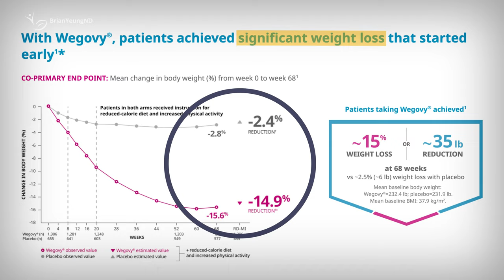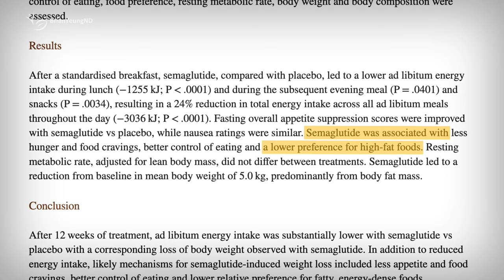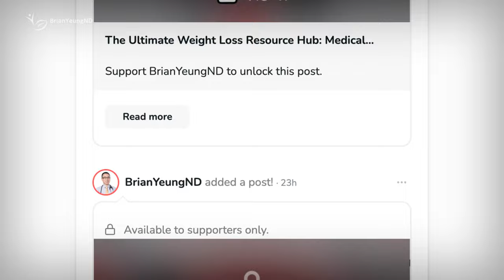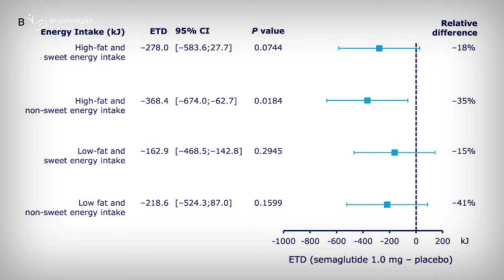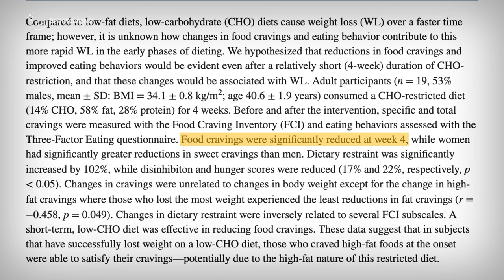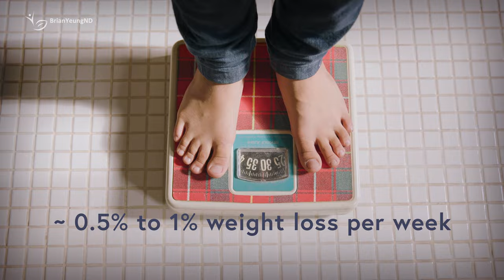Ozempic and Wegovy: 5 Common Mistakes to Avoid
Not getting the results you hoped for on Ozempic or Wegovy? Here are 5 common mistakes to avoid that may be sabotaging your success.

0:00 Intro
0:36 1.) Low-fat diets
3:14 2.) Sweet foods
5:27 3.) Losing weight too quickly
7:14 4.) Not getting enough nutrition
8:53  5.) Not exercising
10:08 Summary

Supplements used in clinics and typical dose:
Iron (bisglycinate) – 1 cap / day
Magnesium – 1 to 2 caps / day
Vit B12 – 1 tab / day